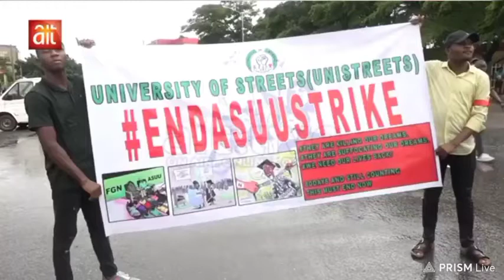Biafra News Today: Unknown Gun Men Ambushed Nig Army Escorting Buhari & Dave Umahi in Ebonyi killed.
Also follow our Facebook page with the same name Biafra Mandate